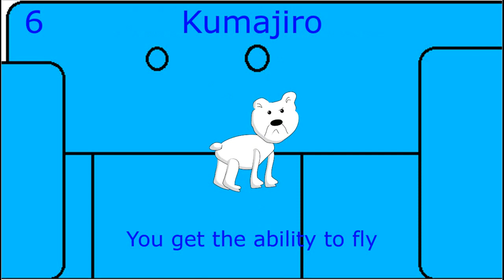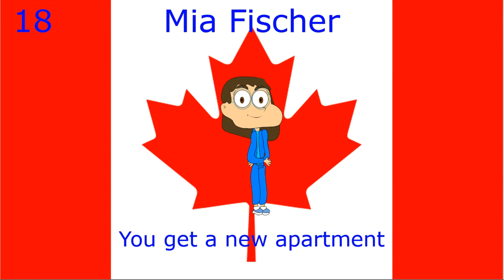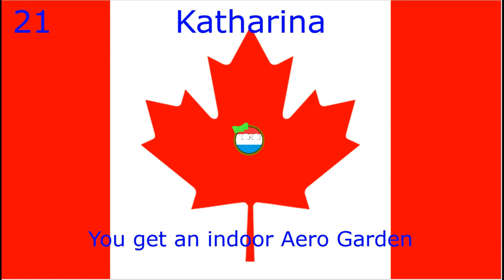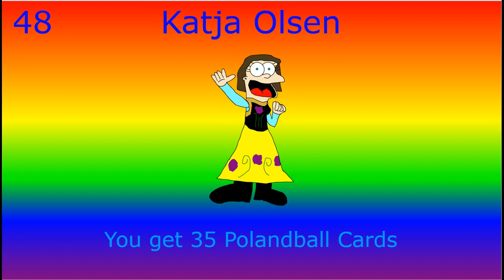My All Star Behaviour Card Day Planned Part 1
This will be the first part of my planned all-star behaviour card day. Like most other behaviour card days, this all-star behaviour card day is meant for satire and entertainment. I am planning to give Belgium and Canada (from Hetalia) the Katrina Sunday cards, which are the best card. I will also give Donald Trump the worst card since he is my least favourite president.